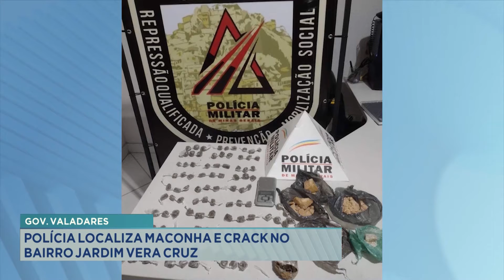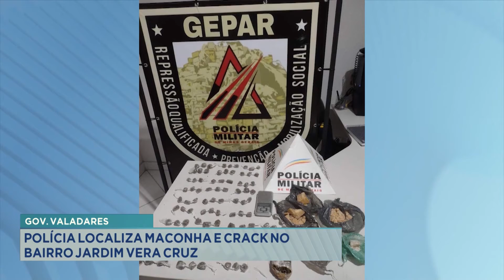Gov. Valadares: polícia localiza maconha e crack no bairro jardim Vera Cruz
Transmissão AO VIVO - 15/03/2022
Balanço Geral Governador Valadares